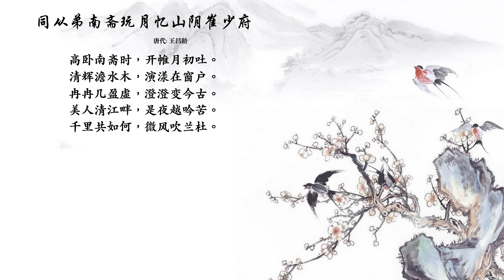唐诗三百首 - 王昌龄 - 同从弟南斋玩月忆山阴崔少府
高卧南斋时，开帷月初吐。
清辉澹水木，演漾在窗户。
冉冉几盈虚，澄澄变今古。
美人清江畔，是夜越吟苦。
千里共如何，微风吹兰杜。